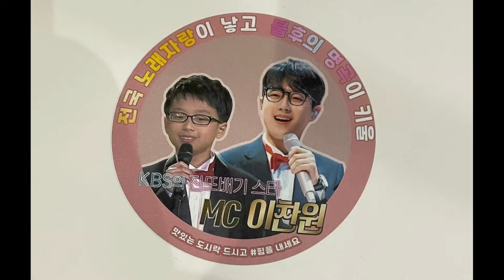이찬원📢 저녁 도시락 들어 갔어요~ KBS 불후의명곡 녹화 11월15일